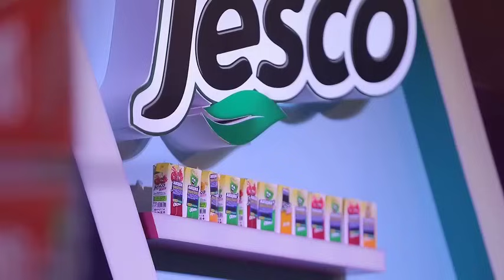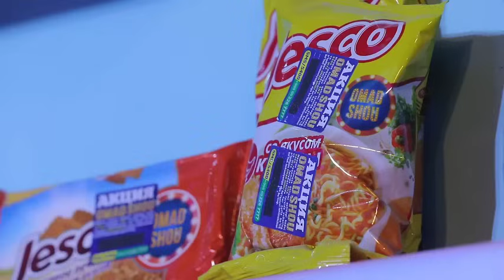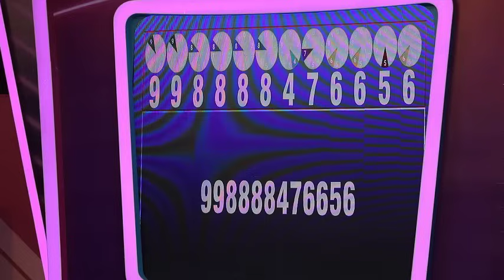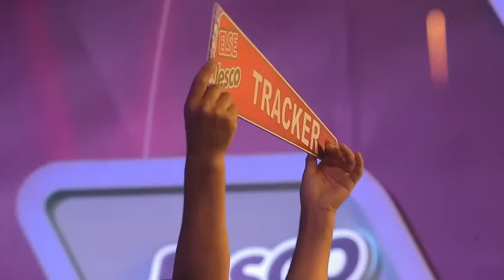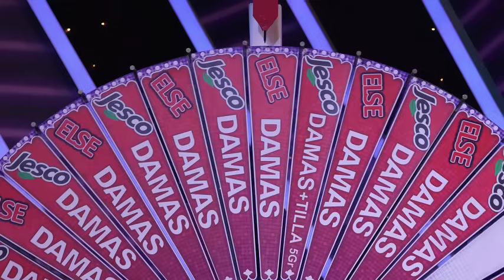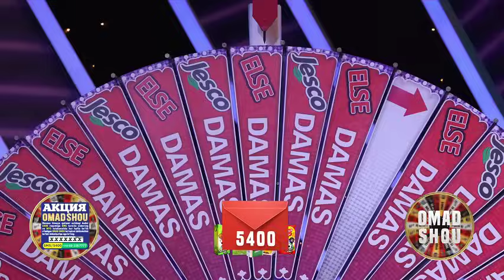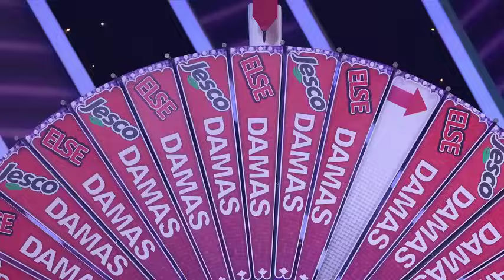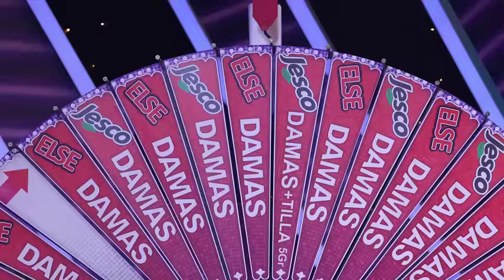❗PREMYERA Omadshou 292-soni (to'liq FullHD)